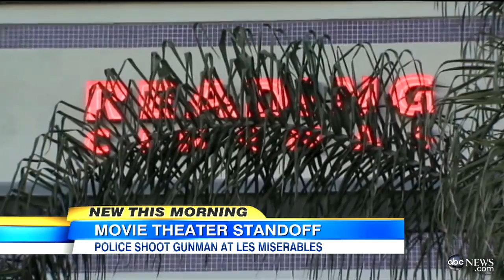Police Storm San Diego Theater, Shoot Armed Suspect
Officers critically wound gunman hiding among moviegoers.